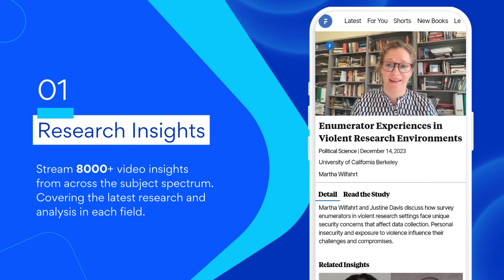New App Features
8000+ Research insights, most cited and leading figures. Subject and institution pages, research shorts and new book publications.